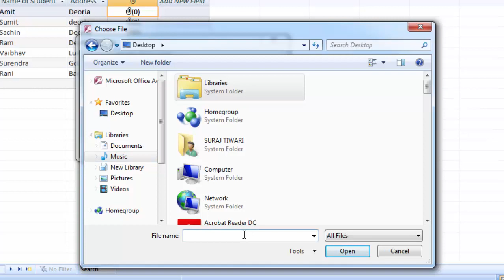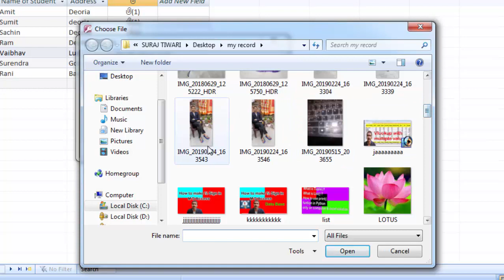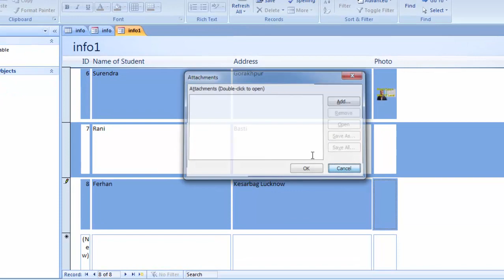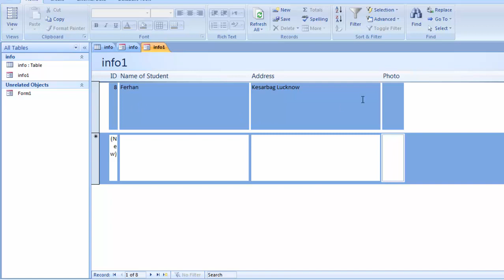How to use attachment data type in ms access in hindi